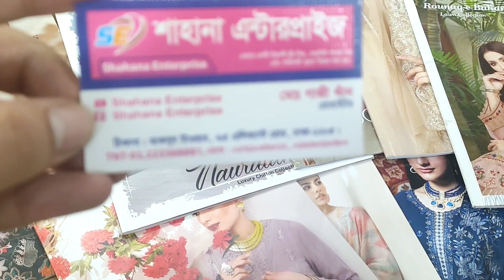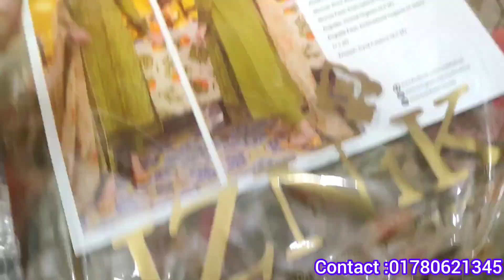পাকিস্তানি সব, নামি-দামি ব্রান্ডের ড্রেস, পাইকারি দামে বিক্রি কিনুন।